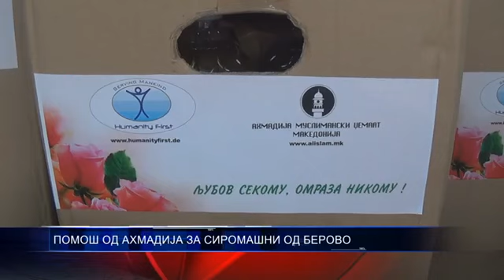ПОМОШ ОД АХМAДИЈА ЗАЕДНИЦАТА ЗА СИРОМАШНИ ОД МАЛЕШЕВИЈАТА.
Ахмадија заедницата не застанува со помош за најсиромашните  во Берово и Пехчево.